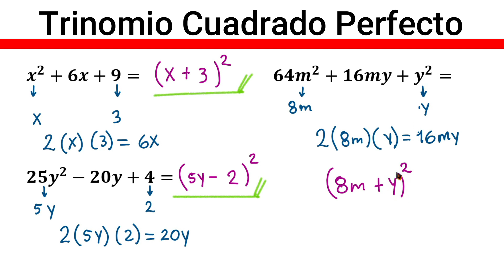✅👉 Caso 3 de Factorizacion Trinomio Cuadrado Perfecto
🛑👉 En este vídeo te explico de forma muy fácil y rápida como factorizar un trinomio cuadrado perfecto.

factorizar un trinomio cuadrado perfecto
caso 3 de factorizacion de un trinomio cuadrado perfecto
como factorizar un trinomio cuadrado perfecto
caso 3 trinomio cuadrado perfecto
trinomio cuadrado perfecto caso 3
trinomio cuadrado perfecto caso 3 de factorizacion
caso 3 de factorizacion
factorizacion caso 3
primer caso de factorizacion
primer caso de factoreo
factorizacion primer caso
factorizacion 3 casos
factorizacion caso 3
factorizacion primer caso
factorizacion 3 casos